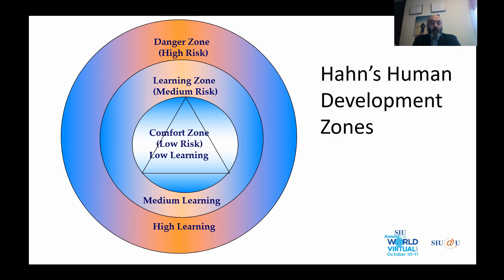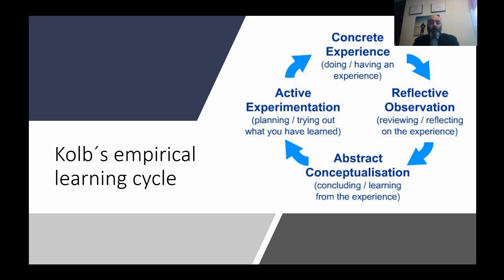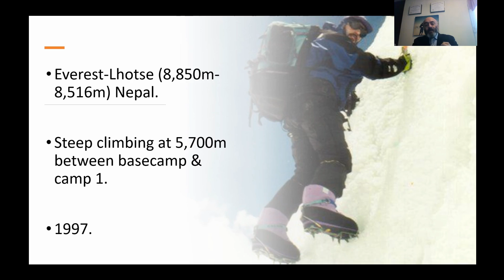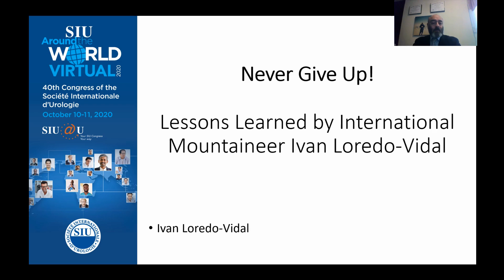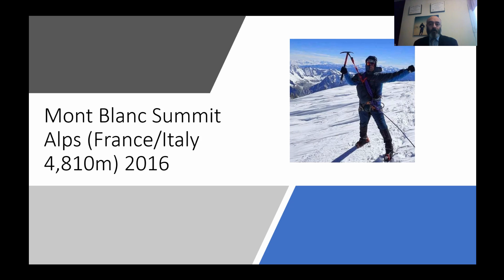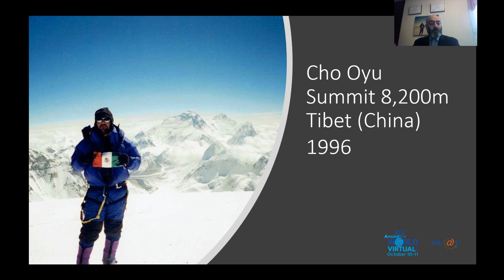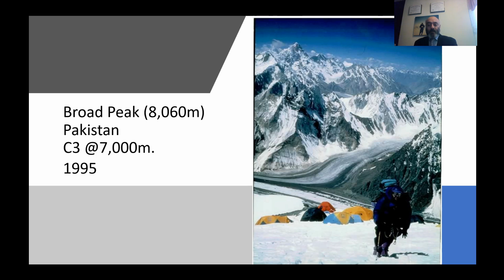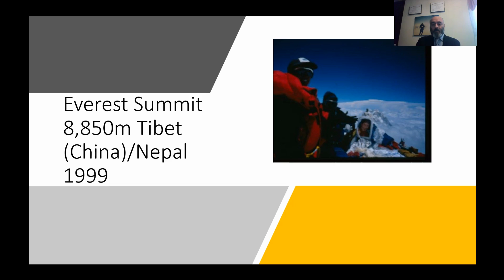Ivan Loredo Vidal Don´t Give Up!